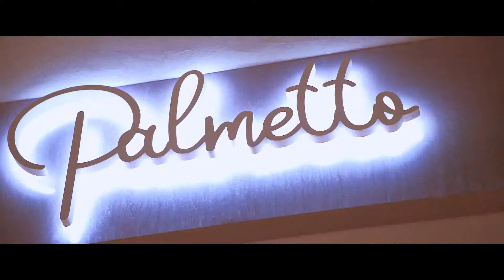Oud Night | Palmetto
Music has formed an integral part in most cultures – the Middle East included. So, it’s always special when a venue dedicates an entire night to a traditional form of music with its roots deep in the Arab world.

As we headed to the latest nightlife destination on The Pointe, Palmetto on a Friday night, we were pleasantly surprised to hear the familiar yet unfamiliar sound of a six-stringed instrument with its origins seeped in Middle Eastern culture.

While the beautiful sound of the Oud filled the venue, it wasn’t long before we were reaching out for the food menu – their main courses are an interesting mix of salads and main courses.

For those looking to better experience Middle Eastern culture, this place is definitely worth a visit!

For more on events and parties in Dubai, visit our

Filmed & Edited by Dubainight.com